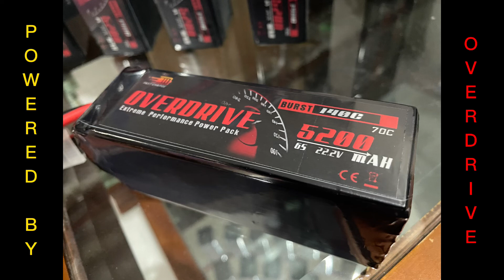STEAM Armor 700 Pro V2 ~ Canopy version teaser.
Wonder how Steam Armor 700 Pro V2 Canopy version look like?